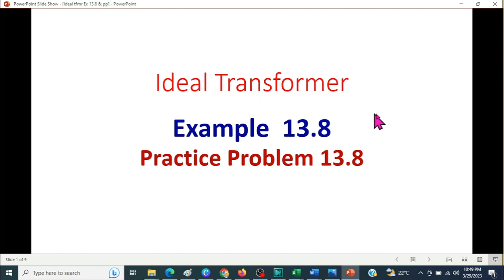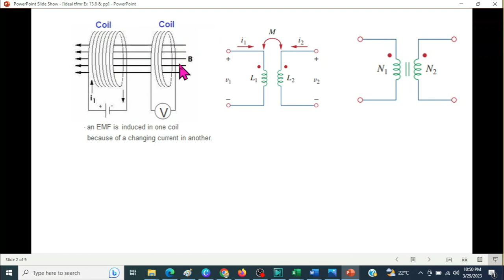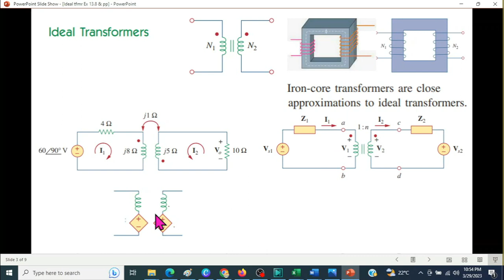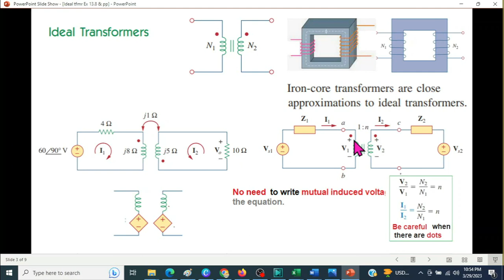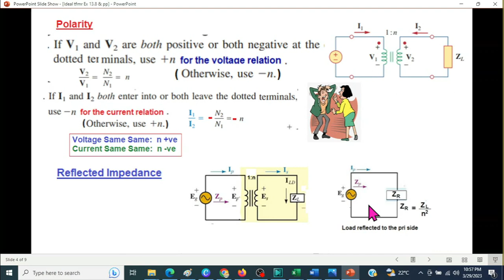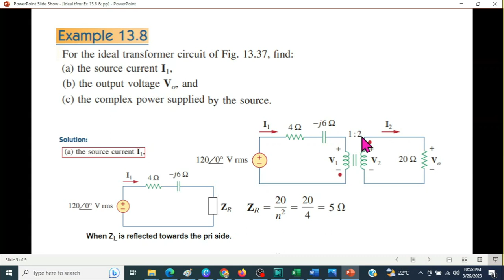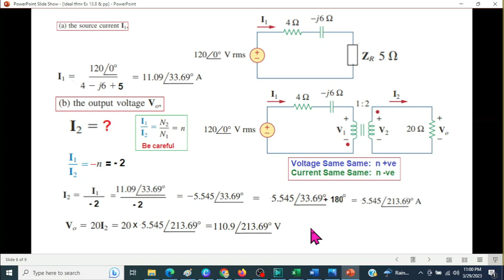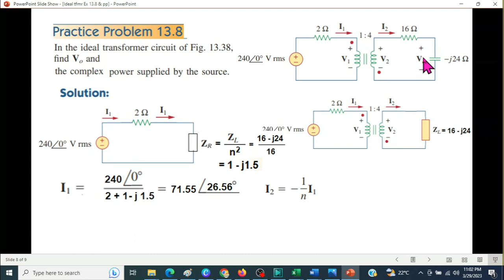Ideal Transformer || Example 13.8 || Practice Problem 13.8 || ENA 13.5 (Alexander &Sadiku)(Bangla)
ENA 13.5 (Alexander &Sadiku)(Bangla)  || Example 13.8 || Practice Problem 13.8
Example 13.8: For the ideal transformer circuit of Fig. 13.37, find: (a) the source cur-
rent (b) the output voltage and (c) the complex power supplied
by the source.
Practice 13.8: In the ideal transformer circuit of Fig. 13.38, find and the complex
power supplied by the source.